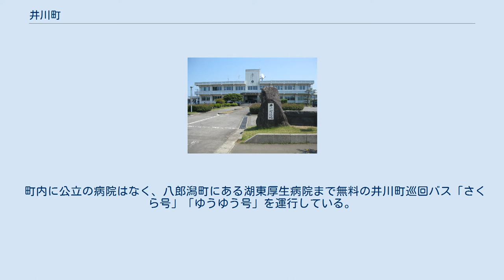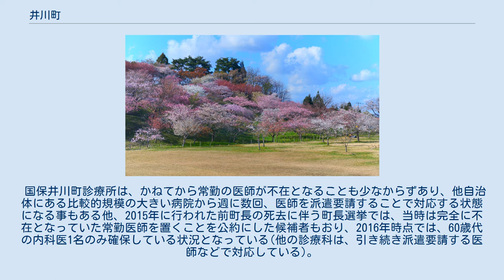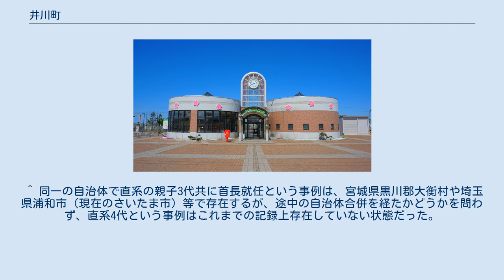井川町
井川町（いかわまち）は秋田県中央部に位置する町。
 八郎潟に面した町で、東部は俎山を東端とする山地になっている。
 八郎潟調整池に境界未定部分がある。
 町内を担当する集配局は、潟上市の飯田川郵便局（ゆうゆう窓口機能は秋田中央郵便局が担当）。
 2018年4月に、井川町立井川中学校の敷地を利用して、小中一貫教育を行う、秋田県内では初となる義務教育学校が設置された。
これに伴い、井川町立井川小学校と井川町立井川中学校は閉校となった。
 町内に公立の病院はなく、八郎潟町にある湖東厚生病院まで無料の井川町巡回バス「さくら号」「ゆうゆう号」を運行している。
 国保井川町診療所は、かねてから常勤の医師が不在となることも少なからずあり、他自治体にある比較的規模の大きい病院から週に数回、医師を派遣要請することで対応する状態になる事もある他、2015年に行われた前町長の死去に伴う町長選挙では、当時は完全に不在となっていた常勤医師を置くことを公約にした候補者もおり、2016年時点では、60歳代の内科医1名のみ確保している状況となっている(他の診療科は、引き続き派遣要請する医師などで対応している)。
 井川さくら駅 秋田市と同じ、018である。
収容局と局番は以下の通り。
 ^ 同一の自治体で直系の親子3代共に首長就任という事例は、宮城県黒川郡大衡村や埼玉県浦和市（現在のさいたま市）等で存在するが、途中の自治体合併を経たかどうかを問わず、直系4代という事例はこれまでの記録上存在していない状態だった。